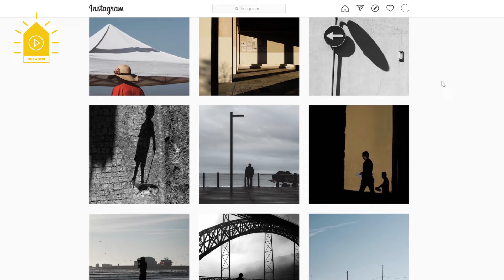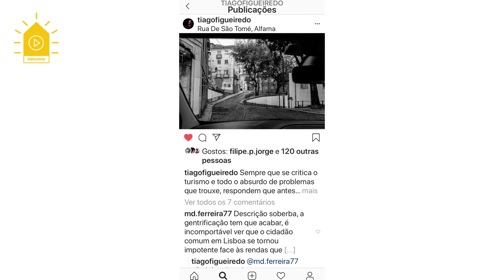Dicas dis Insties com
No segundo episódio da série Dicas dos Insties desafiámos o instagrammer @alexcoelholima a contar-nos como produz conteúdos para a sua conta de instagram num contexto de isolamento social como o que vivemos.

Todos os domingos pelas 15h desafiamos um instagrammer português que admiramos a partilhar métodos de trabalho e outros perfis que o inspiram.